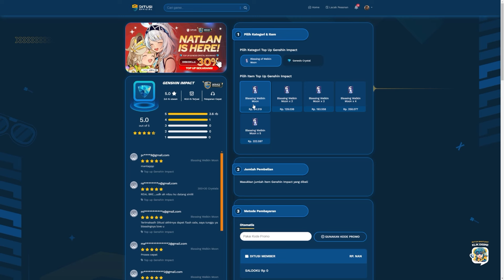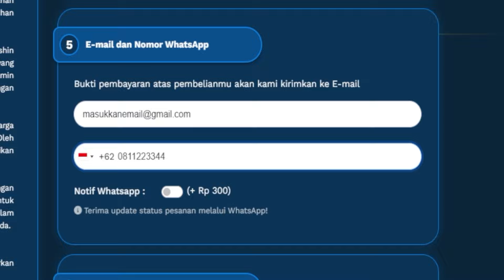DPS PALING KEREN SEKARANG !! KINICH DATTEBAYO !! - Genshin Impact [Indonesia]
DPS DENDRO PALING KEREN !!
Genshin Impact - Indonesia - Kinich !!

Timestamps :
00:00 - Opening
01:56 - INFO PENTING
04:05 - 5.0 Phase 2
05:27 - Kinich Trial
08:40 - Kinich Weapon / B5 Signature / B4
11:31 - Artifacts
14:09 - Talents / Kit / Passives
29:55 - Constelations
39:50 - Kinich Gameplay
46:20 - Gacha Kinich Banner